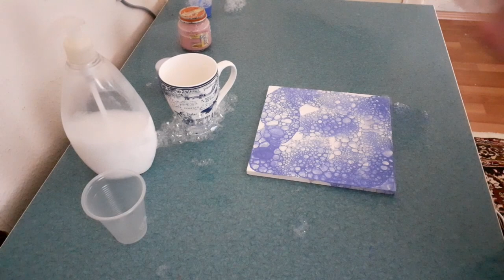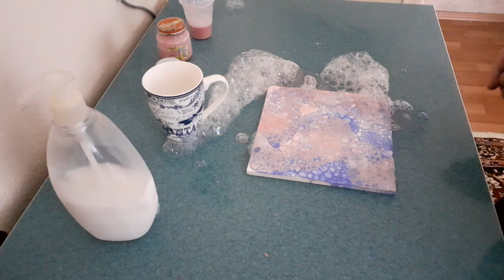Seramik baloncuk tekniği nasıl yapılır -Seramik boyama nasıl yapılır - How to make ceramic paıinting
seramik baloncuk tekniği nasıl yapılır, seramik boyama nasıl yapılır, seramik karo, seramik karo boyama, seramik boyama, seramik boyama teknikleri, How to make ceramic paıinting seramik baloncuk tekniği nasıl yapılır hakkında Atalay ceramic eğitim kanalı videosudur.

Merhabalar , yıllardır içinde olduğum Seramik serüvenimde sizlere daha güzel içerikler sunmak için bu kanalı kurdum. Seramik Tabak yapımı, Seramik kase yapımı, Seramik bardak ve fincan yapımı Elle şekillendirme, Tabak Boyama, Kazıma Teknikleri, Kalıp yapımı, Kalıplama Teknikleri,  hakkında nasıl yapılır detaylı bilgileri paylaştığımız Eğitim kanalı. Atalay Ceramic